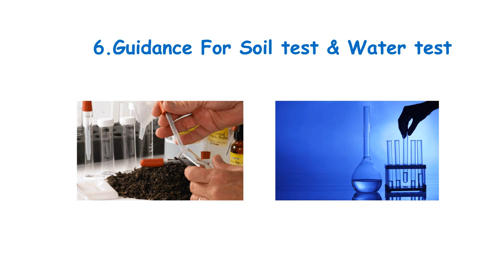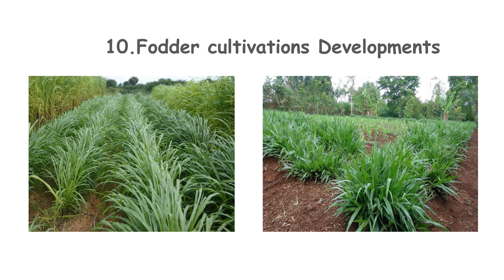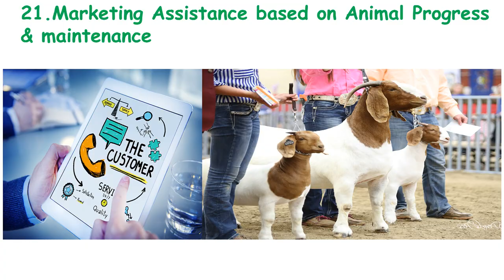Goat Farming Business Plans how to start goat farm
We are Expertise  in setting up  Scientific Goat & Sheep farming projects From scratch to end on turnkey basis supporting farm beginners with latest technology by modern methods to get their maximum yield & productivity based on investment plans for a successful business.